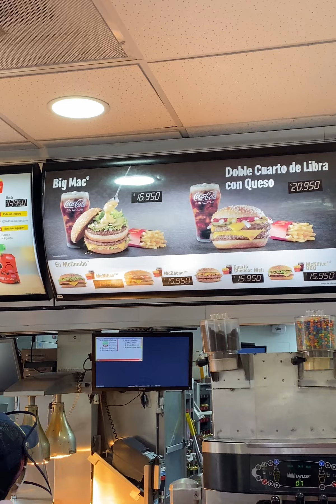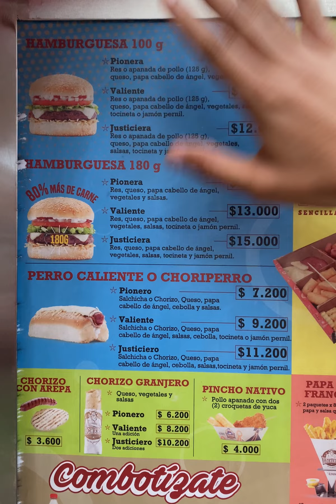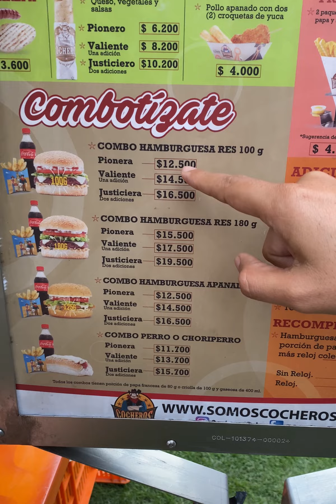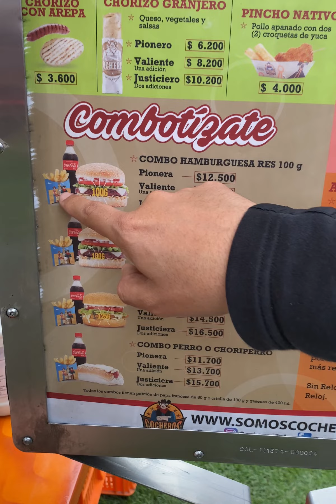No creerás cuánto vale una hamburguesa en Colombia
Las hamburguesas son concoidas alrededor del mundo, sin embargo, es un platillo quue es muy adaptable a lughar donde se venden y Colombia es uno de los muchos lugares que le ha dado su toque especial pero ¿Cuánto cuesta comerse un hamburguesa?

BADABUN NETWORK ©